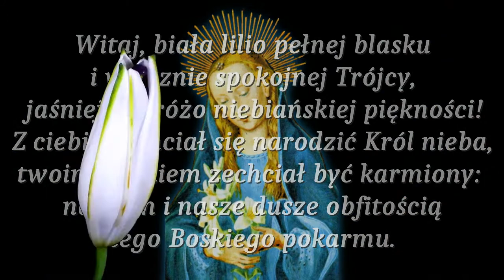Pozdrowienie Białej Lilii Trójcy, Jaśniejącej Róży Niebiańskiej Piękności - Modlitwa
Gdy Św. Gertruda Wielka z Helfy modliła się, ukazała się jej znów Dziewicza Matka w obecności Trójcy wiecznie godnej czci, pod postacią białej lilii o trzech płatkach - jak się ja zwykle przedstawia - jednym wzniesionym ku górze, a dwóch opuszczonych. Przez to dane jej było poznać, że Święta Boża Rodzicielka, słusznie jest nazwana Białą Lilią Trójcy, gdyż najpełniej i najgodniej z całego stworzenia przyjęła dary godnej uwielbienia Trójcy i nie splamiła ich nigdy nawet najmniejszym pyłkiem grzechu powszedniego. Płatek wzniesiony ku górze symbolizował bowiem wszechmoc Boga Ojca, a dwa płatki opuszczone – mądrość Syna i dobroć Ducha Świętego, do których ona jest tak bardzo podobna.

Dowiedziała się jeszcze od Najświętszej Dziewicy, że jeśli ktoś pozdrawiając ją pobożnie nazwie ja „Białą Lilią Trójcy i Jaśniejącą Różą Niebiańskiej Piękności „temu zechce ona okazać w najwyższym stopniu, jaką ma moc – dzięki wszechmocy Ojca; i ile zna sposobów, by przysłużyć się ludzkiemu zbawieniu – dzięki mądrości Syna ; i wreszcie jak bezgranicznie przepełnia jej serce miłość – dzięki dobroci Ducha Świętego .Potem Dziewica Najświętsza dodała jeszcze :”Także w chwili śmierci ukaże się temu, kto mnie w ten sposób pozdrawia, w blasku takiej piękności, że dozna przedziwnego ukojenia i niebiańskiej radości„. Wówczas Gertruda postanowiła pozdrawiać odtąd Najświętszą Dziewicę, czy też jej wizerunek, takimi słowami : „Witaj, biała lilio pełnej blasku i wiecznie spokojnej Trójcy, jaśniejąca różo niebiańskiej piękności! Z ciebie zechciał się narodzić Król nieba, twoim mlekiem zechciał być karmiony : nakarm i nasze dusze obfitością tego Boskiego pokarmu„